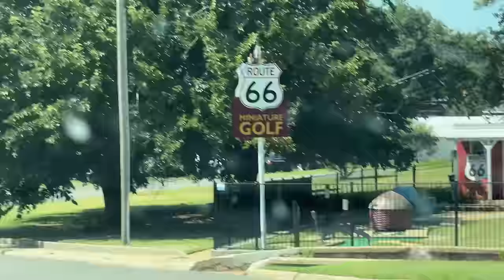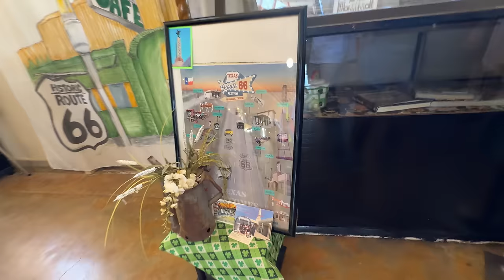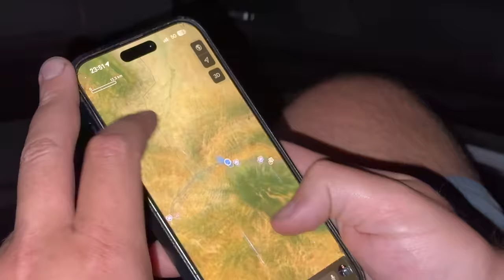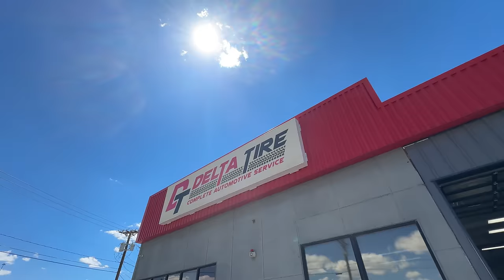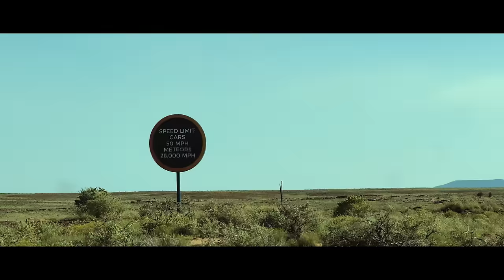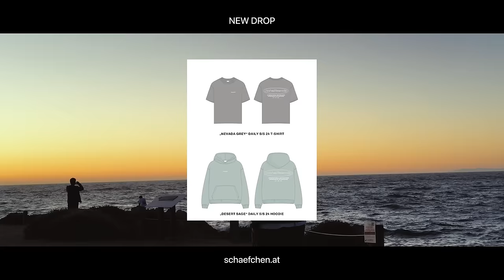M5 E39 VS. GHOST TOWN & BREAKING DOWN IN THE DESERT - US ROADTRIP PT.2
Part two of our trip all across the US- this time we encountered our first issues with the E39 M5 but we also got to fully test it at an abandoned ghost town